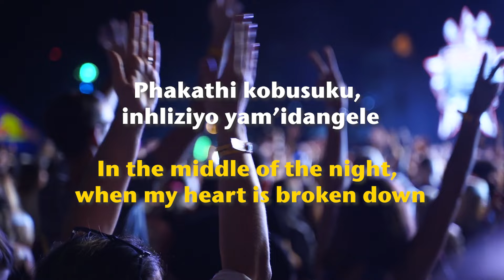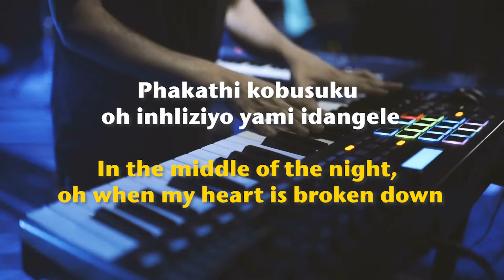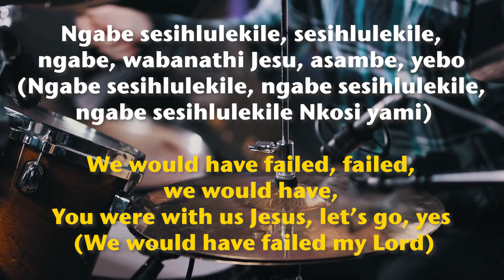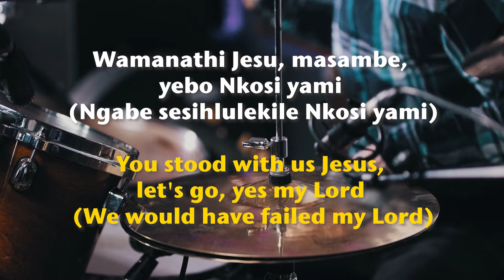I Want to Sing Gospel Season 3 Performances - Rise and Pray (Official Lyric Video)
I Want to Sing Gospel (Nelisiwe Dlamini & Nqobile Ngidi) - 'Rise and Pray/Ngabe Sengihlulekile' from the Album "Season 3 Performances"